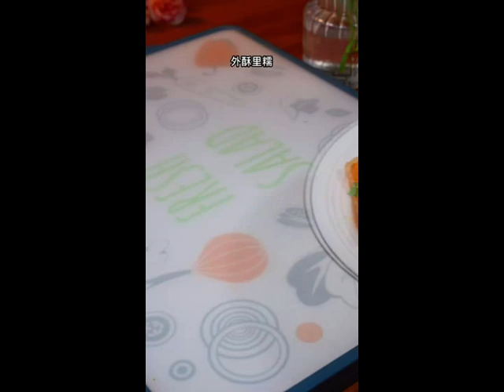Baked pumpkin with salted egg yolk is delicious mp4